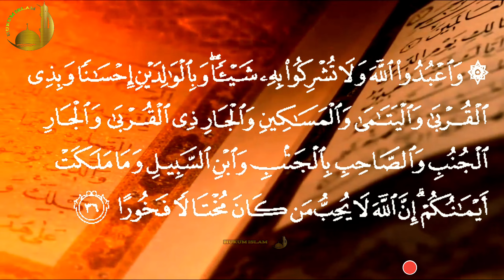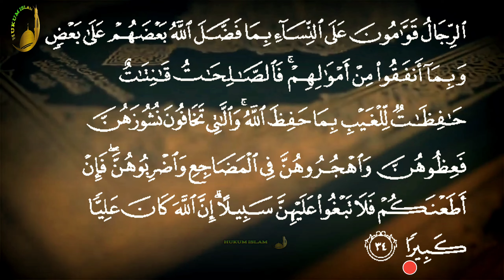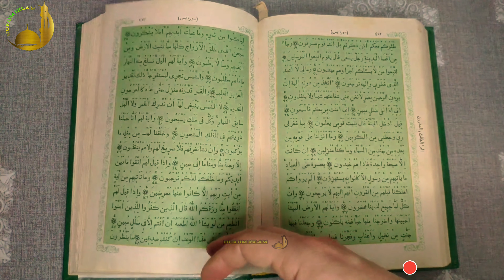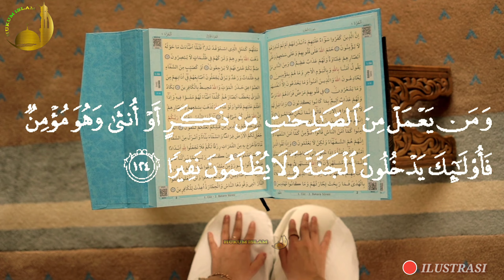KAUM HAWA WAJIB SIMAK | Golongan Perempuan Yang Dirindukan Surga